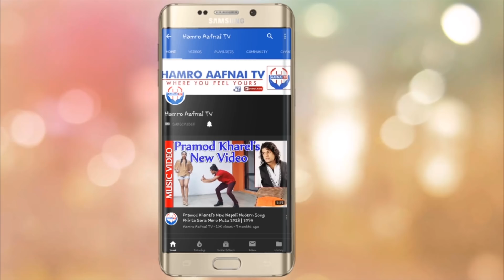बिहान उठेर यसो गर्नुस । भाग्यको द्वार खुल्नेछ ।Luck By Morning pray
बिहान उठेर यसो गर्नुस । भाग्यको द्वार खुल्नेछ ।Luck_By_Morning_pray_Hamro_Aafnai_Tv